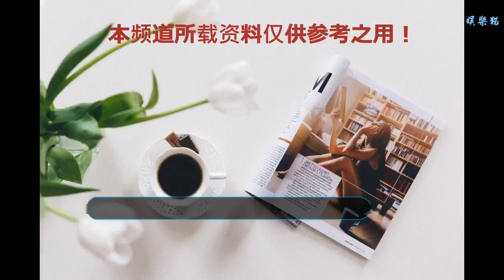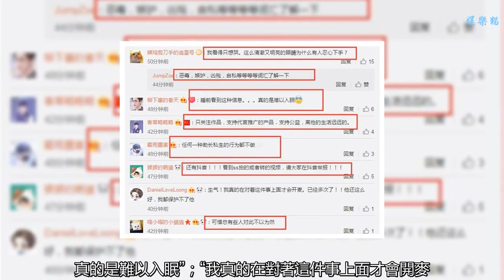朱一龍遭激光筆追射，心情郁悶緊急進電梯，網友：已觸碰底線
在各種演唱會上，被激光筆追射的事件多有發生。之前有EXO、ninepercent等組合在演唱會時被發現，最近一次就是在tfboys五周年演唱會上發生的。此事一直是各粉絲群體不可觸碰的底線，誰知道這件事情居然又發生在了最近爆紅的朱一龍的身上。
    朱一龍最近一直都在上海和鄧倫以及楊穎一起拍攝電視劇《我的真朋友》，雖然已經到了最后的拍攝階段，但是大家都沒有松懈，早出晚歸非常的敬業。而就在拍攝完畢回到酒店的時候，朱一龍原本高興的進了酒店大廳，準備面對等待已久的熱情粉絲的時候，卻遭到了激光筆追射。
    從視頻中可以看出，在朱一龍剛剛進入大廳不久，激光筆就在他的頭上來回晃動。幸好朱一龍戴著口罩以及鴨舌帽，看到有激光筆照自己也沒有動怒，低頭后只是用鴨舌帽遮住眼睛部位。看得出來，朱一龍的心情瞬間跌落非常郁悶，然后急匆匆的進了電梯。
    網友看到視頻，紛紛表示這種事情已經觸碰了底線。“我看得只想哭。這么清澈又明亮的眼睛為什么有人忍心下手？”；“睡前看到這種信息，真的是難以入眠”；“我真的在對著這件事上面才會開麥。已經多次了！他還這么好，我都保護不了他”。
    激光筆有多大的害處雖然很多人都知道了，但是想必現在也應該再次科普一下：激光筆的熱效應會傷害孩子眼睛和皮膚 ，瞬間點燃火柴，如果激光的能量足夠強還可能導致永久傷害。即便你不喜歡朱一龍，也請不要故意傷害，因為喜歡他的人很多。